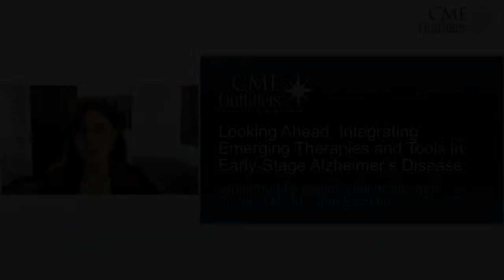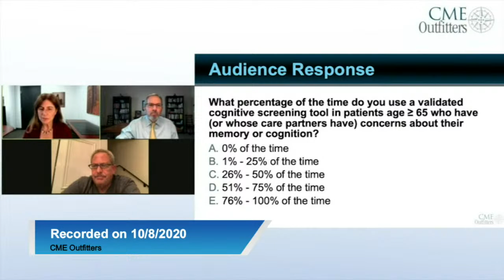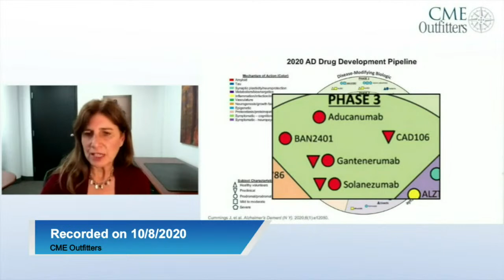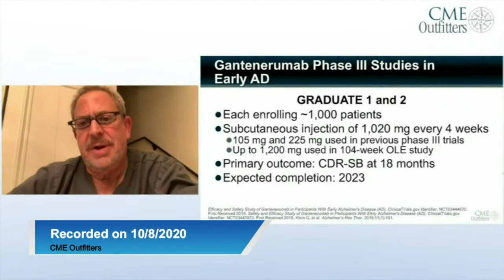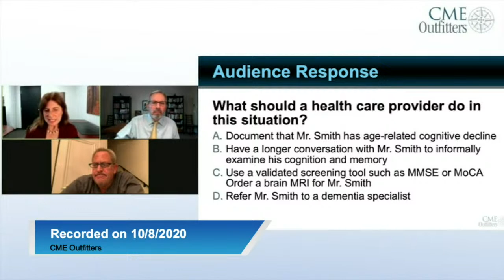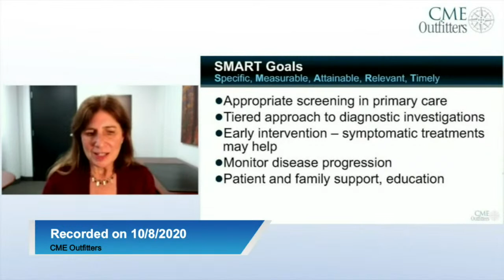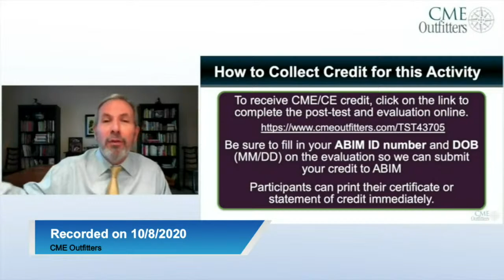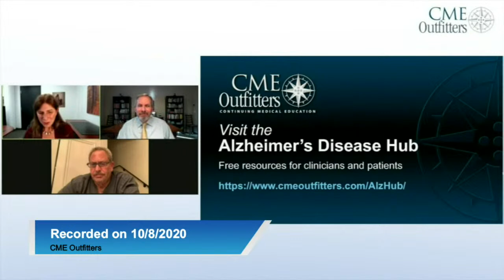Looking Ahead: Integrating Emerging Therapies and Tools in Early-Stage Alzheimer's Disease